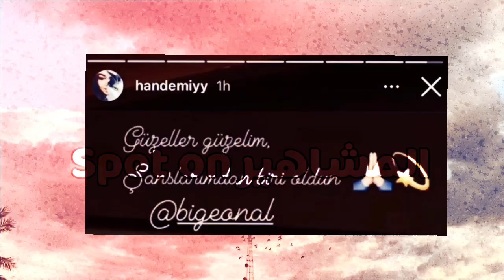مفاجأة صادمه لجمهور انت اطرق بابي انفصال ممثله اساسيه وانضمام سيغير الاحداث 😱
اهلا بكم متابعينا بفديو جديد حول مسلسل انت اطرق بابي
شاركنا برأيك في التعليقات